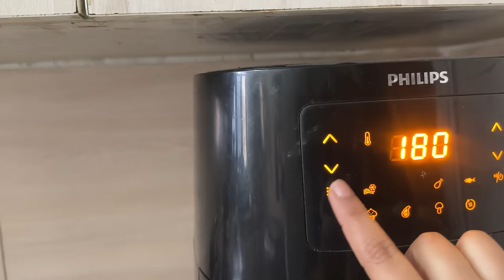recipe vlog | Soyabean veg kababs without oil || shystylesvlog what i eat in a lunch 🥗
sharing a  instant healthy snack 🥗
soya bean veg kabab